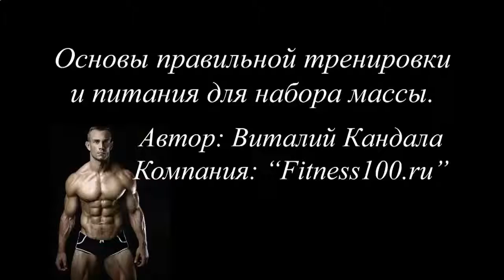КАК БЫСТРА НАКАЧАТЬ ПРЕСС